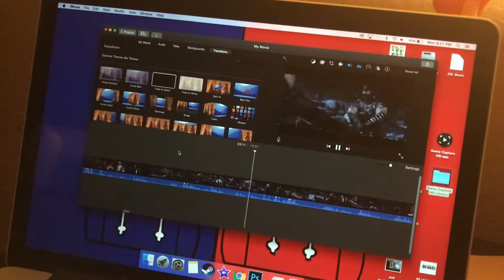Mortal Kombat X - Part 2 - With Matthew and Cody